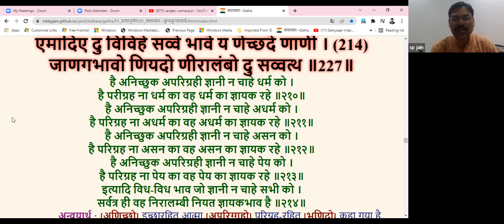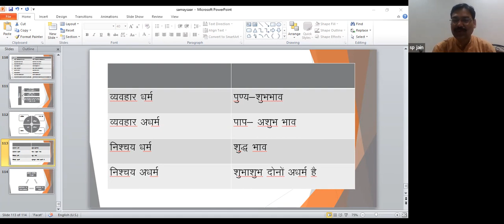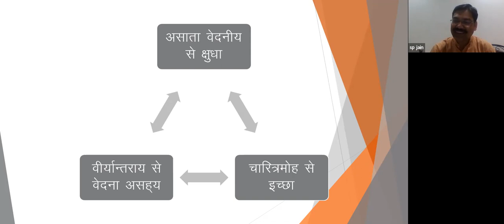समयसार व्याख्यान 152 (गाथा 210-214)